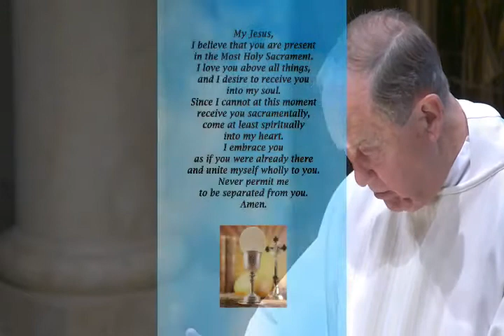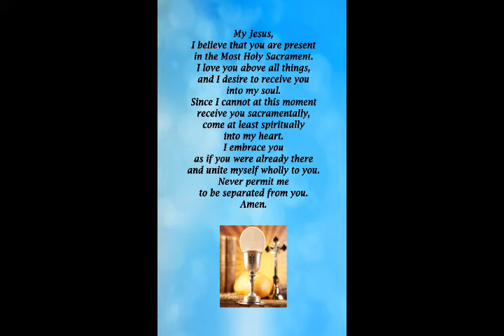Monday of the Sixth Week of Easter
Daily Mass for Monday, May 10, 2021